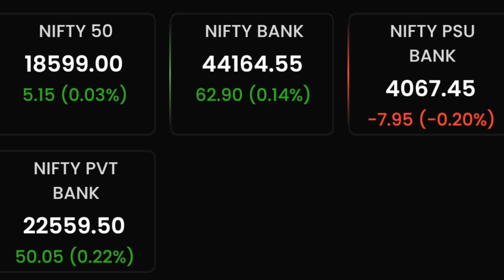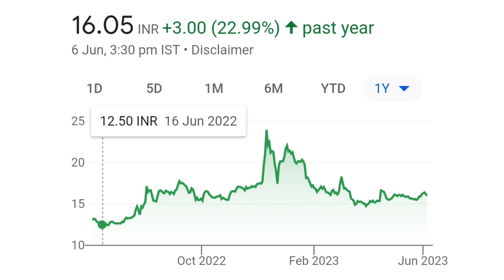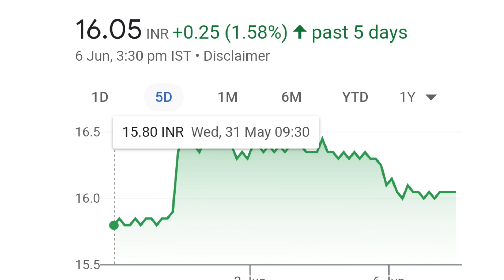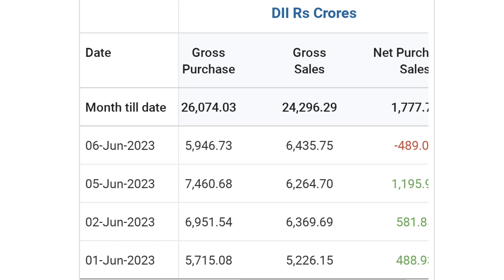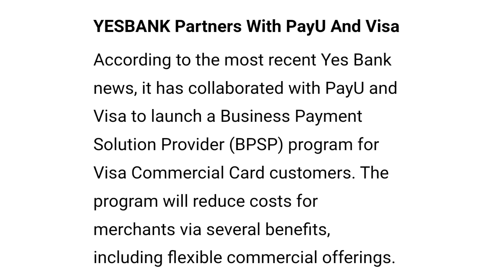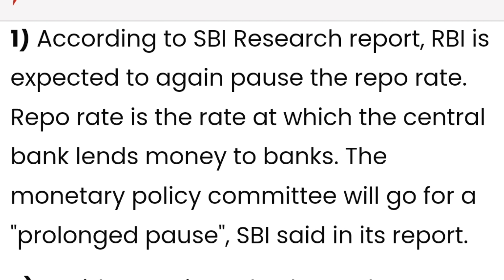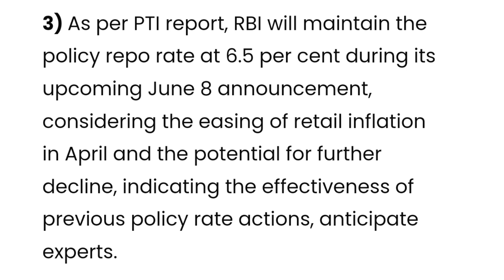8 June को होगा फैसला | yes bank latest news | yes bank share news today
8 June को होगा फैसला | yes bank latest news | yes bank share news today | yes bank

online kamai